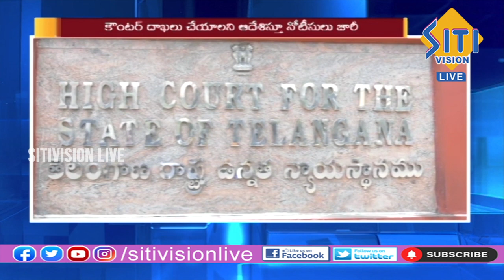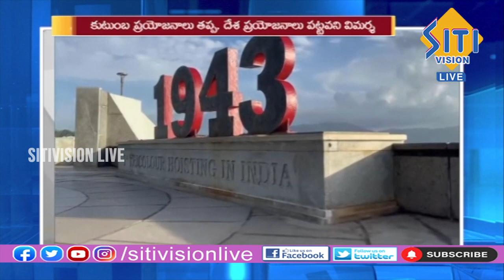Telugu News Bulletin | 9.30 PM | 18-07-2023